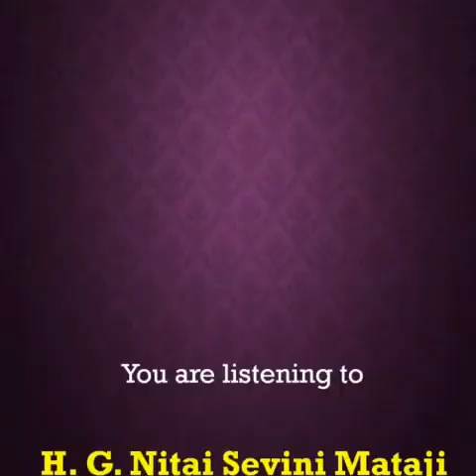Guru can kick Maya away from our life by Nitaisevini Mataji